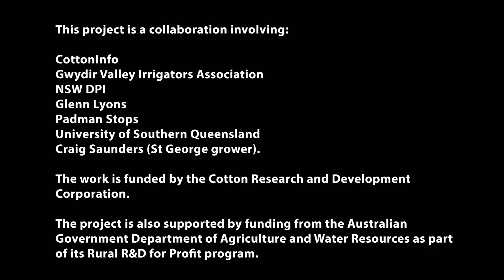2021/22 bankless optimisation trial: St George Management field day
In this video, we talk with several growers who attended the St George Management Field Day in March 2022 to hear their thoughts on the potential for bankless channel irrigation. The field day showcased work that is occurring over the 2021/22 growing season to assess the efficiency of the siphon-less irrigation system at the St George property, ‘Thuraggi Overflow’. The project is a partnership with the Gwydir Valley Irrigators Association (GVIA), NSW DPI, University of Southern Queensland, Padman Stops and Glenn Lyons. It is also supported by the Australian Government through the Rural R&D for Profit Program.